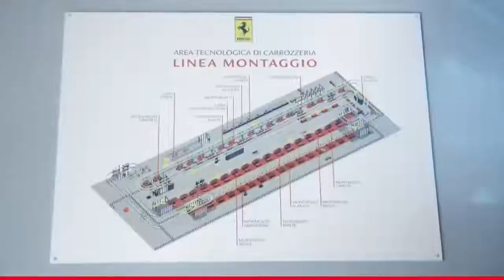Ferrari - Inside the V8 Production Line in Maranello